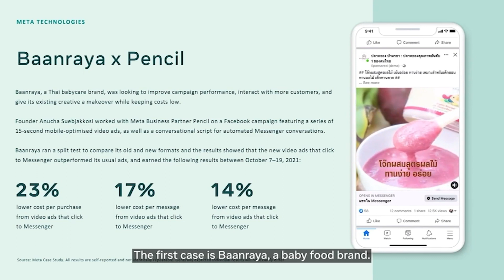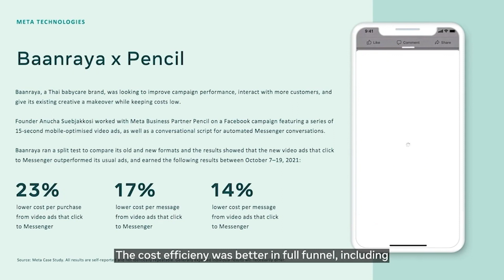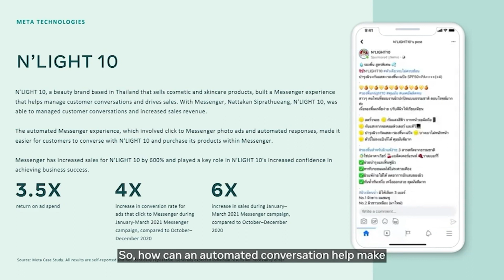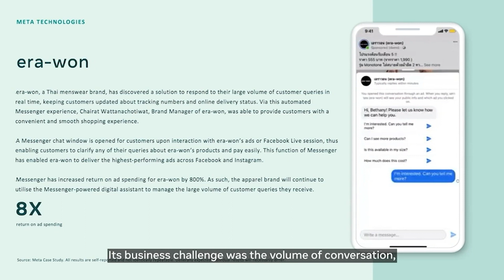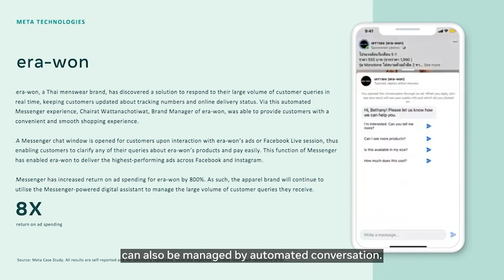3 แบรนด์ไทยกับเคล็ดลับการใช้ Business Messaging Apps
3 แบรนด์ไทย ใช้ Business Messaging Apps จนประสบความสำเร็จ!
ทั้ง 3 แบรนด์ ได้เลือกใช้ Automated Messager Conversation ซึ่งเครื่องมือนี้ช่วยเรื่องการตอบแชทกับลูกค้าที่ทักเข้ามานั่นเอง ซึ่งการใช้งานนี้ก่อให้เกิดการปิดการขาย และยอดขายเพิ่มขึ้นอย่างเห็นได้ชัด
นอกจากปิดการขายแล้ว ยังสามารถดูแลหลังการขายได้อีกด้วย เช่น การ Track Order และการติดตามสถานะออเดอร์ นอกจากจะทำให้ยอดขายเพิ่มขึ้นแล้ว ยังส่งผลไปถึงเรื่อง Brand Loyalty, Brand Experience อีกด้วย
ใครที่สนใจหรือต้องการสอบถามเพิ่มเติม คลิกที่นี่ได้เลยค่า

ฝากติดตามช่อง DigitalTipsAcademy ด้วยนะค้า :)

แล้วคุณจะไม่พลาด สาระความรู้ใหม่ๆ เกี่ยวกับ Digital จากเราแน่นอน!